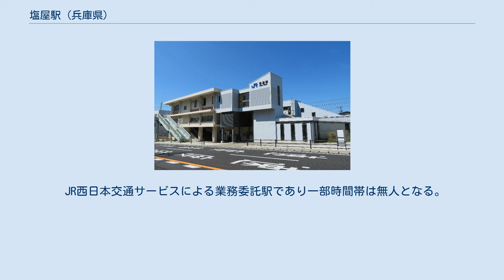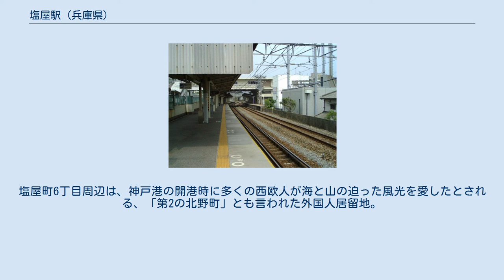塩屋駅 (兵庫県)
塩屋駅（しおやえき）は、兵庫県神戸市垂水区塩屋町一丁目にある、西日本旅客鉄道（ＪＲ西日本）山陽本線の駅である。
 電車線のみに相対式ホーム2面2線を有する橋上駅。
ホームにつながる階段は、2番のりば（上り方面ホーム）に2つ、1番のりば（下り方面ホーム）に1つ設置されている。
自動改札機は3台設置されている。
2012年8月6日に当駅のホームにエレベーターが設置された。
 JR西日本交通サービスによる業務委託駅であり一部時間帯は無人となる。
管理は神戸駅が行っている。
また、アーバンネットワークエリアに属し、ICOCA利用可能駅（相互利用可能ICカードはICOCAの項を参照）。
 「兵庫県統計書」によると、2019年（令和元年）度の1日平均乗車人員は6,640人である。
 塩屋駅の南側は歩道橋を降りると国道2号線に接する。
一方北側は閑静な住宅街が広がる。
第二次世界大戦中、垂水区（特に塩屋駅周辺）は大規模な空襲を受けず、現在も駅周辺は戦前からの古い住宅も残る。
塩屋町6丁目周辺は、神戸港の開港時に多くの西欧人が海と山の迫った風光を愛したとされる、「第2の北野町」とも言われた外国人居留地。